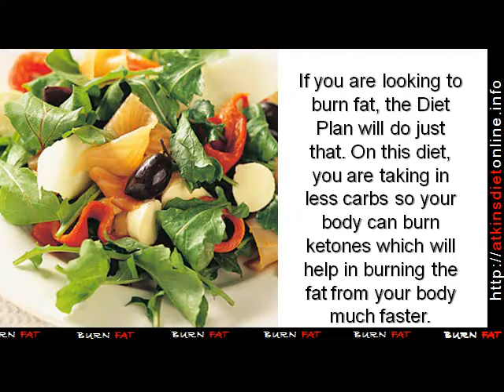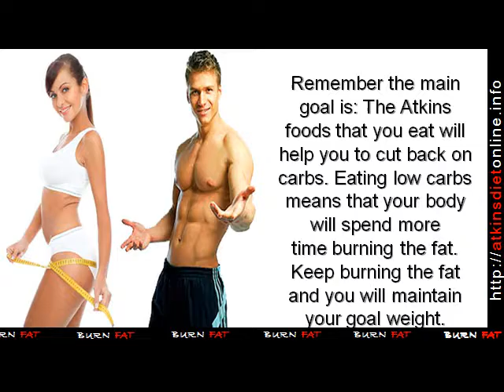Easy Diet plan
easy diet plan for weight loss and muscle gain
easy diet plan to lose weight in a week
easy diet plan for weight loss in urdu
easy diet plan to lose weight in 1 month
easy diet plan to lose 10 pounds in a week
easy diet plan to lose weight south africa
easy diet plan to lose 20 pounds in a month
easy diet exercise plan lose weight
easy diet plan to lose weight in 2 weeks